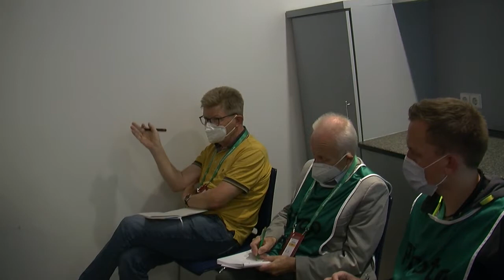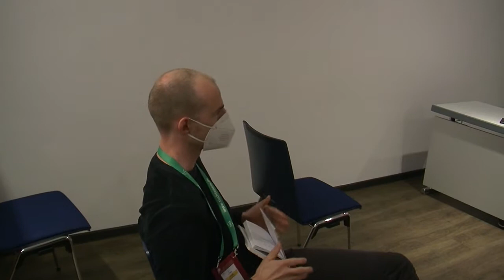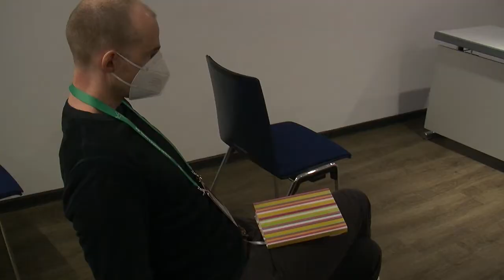Bilanz Pressekonferenz der Tischtennis DM 2021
Die Deutschen Tischtennis Meisterschaften 2021 mit der Bilanz-Pressekonferenz. Auf dem Podium sitzen DTTB Präsident Michael Geiger, Sportdirektor Richard Prause, FTTB Präsident Tobias Genz und DTTB Pressesprecherin Simone Hinz